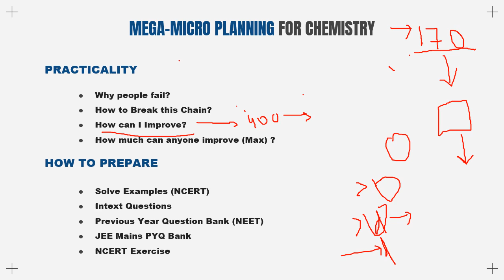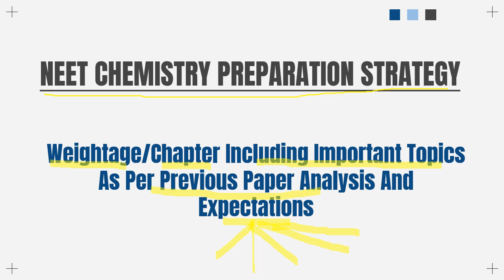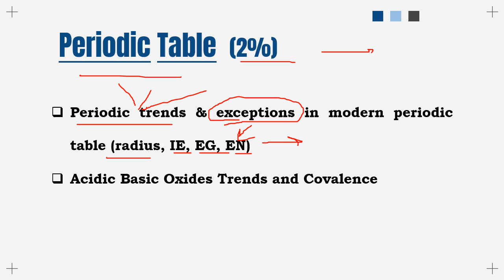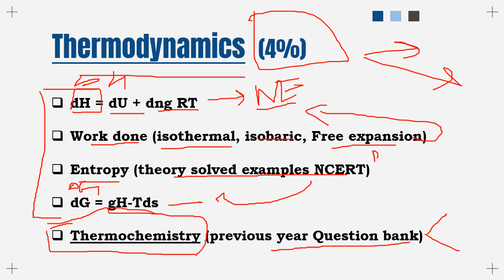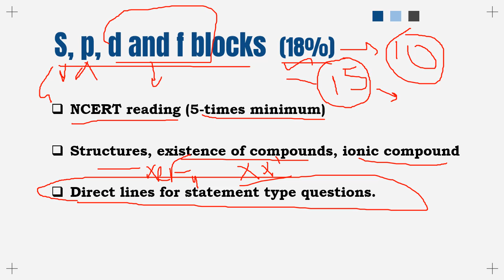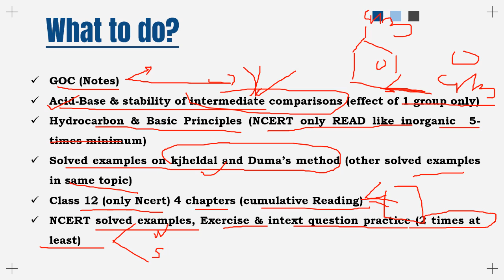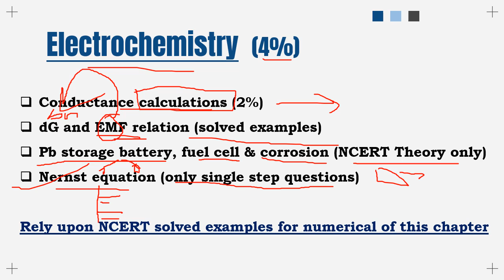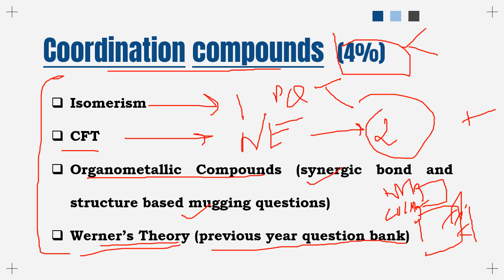The Most Detailed Strategy for CHEMISTRY| NEET | Mega-Micro Planning | By Get a Reaction| Saket Sir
Keep supporting